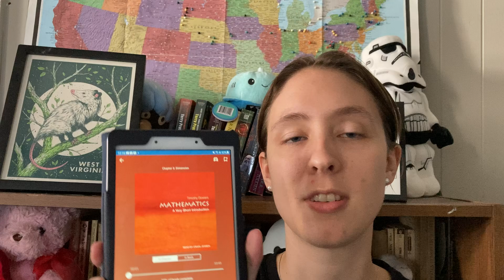Mathematics: A Very Short Introduction | Math Monday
Hello and welcome to another book review! Today I am reviewing Mathematics: A Very Short Introduction. This book was a rare miss for me, I really did not enjoy it, but it allowed me to discuss the math books I did enjoy! What did you think of this one?